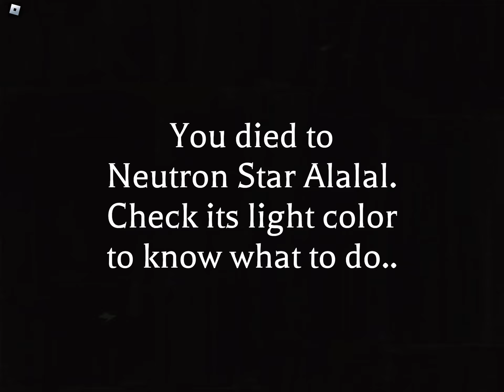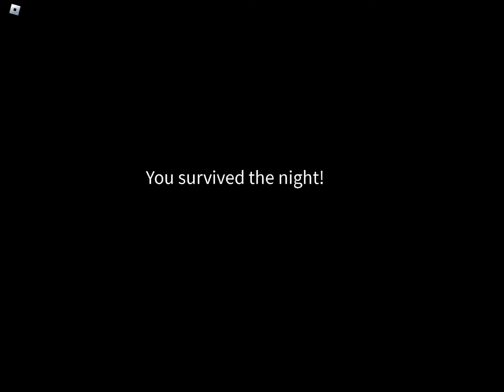Find the alalals “Alalal Night” Completion